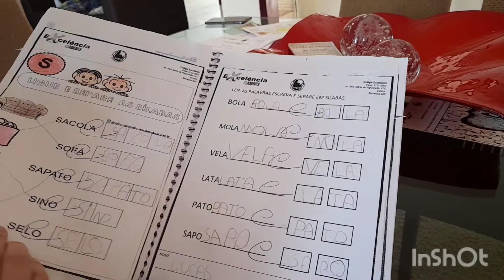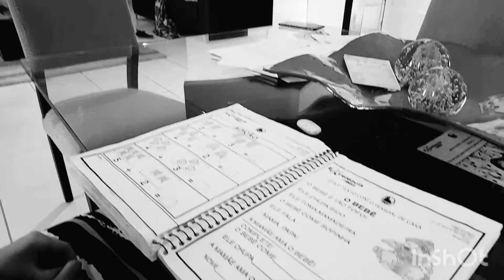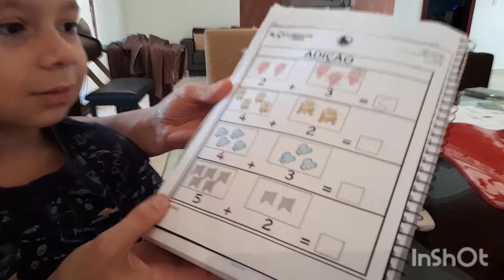CONHEÇA NOSSO GENIOZINHO!!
Link do vídeo
Neste canal mostrarei como se vive na roça, as facilidades e as dificuldades de morar no interior. Mostrarei como gerar renda e viver da roça, receita fáceis e rápidas com poucos ingredientes baratos, como criar criança na roça o que faço para entreter, ainda mostrarei como cultivar plantas e muito mais. Aguardem. aguardo todo vocês!!